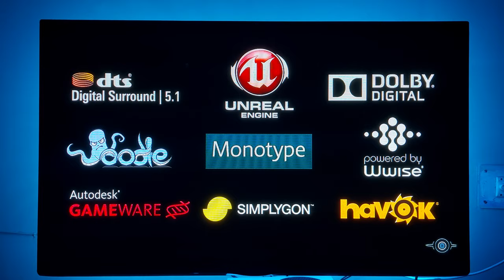INJUSTICE 2 Gameplay Xbox Series S 4KHDR | Chugies | Watch Till End.....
Injustice 2 Legendary Edition Gameplay.